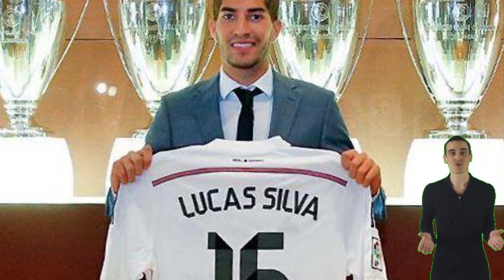CONFIRMADO! BAITA REFORÇO PRO BOTAFOGO! VIBRA NAÇÃO! ULTIMAS NOTÍCIAS DO BOTAFOGO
💰 Aprenda a Ganhar de R$150 a R$500 por DIA em casa pela internet no youtube sem gravar vídeos, sem aparecer.

🌍 Olá torcedor do Botafogo! Seja bem vindo ao canal "Botafogo Notícias", o mais querido do Rio de Janeiro! Aqui você
encontrará as últimas notícias do glorioso em primeira mão. Você vai fica por dentro de tudo o que acontece com o
time do Botafogo.

⚽ Notícias sobre jogos do Botafogo, informações do Botafogo, bastidores do Botafogo. Assim como, os jogadores do Botafogo,
contratação, reforços, polêmicas, bastidores do time, o jogo do Botafogo que acontece hoje, entre outras notícias do fogão.

🎈Aqui você terá acesso a vários tipos de notícias do glorioso, que deixará você informado sobre tudo o que acontece no Engenhão e também tudo o que irá te entreter em momentos de lazer.

⚠ Buscamos sempre pelas últimas notícias do Botafogo e verificamos a veracidade das informações do Botafogo para nunca
compartilhar com você FAKE NEWS.

Créditos da notícia: Fanáticos

Créditos das imagens: Vitor Silva/Lucas Uebel/AFP